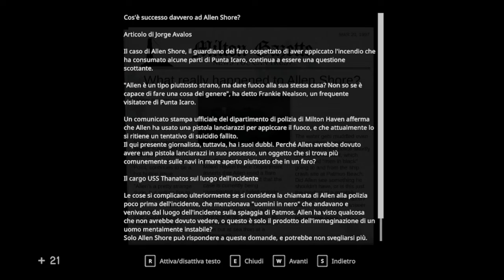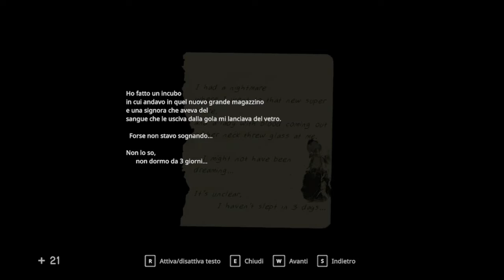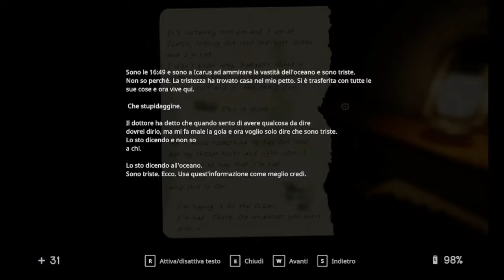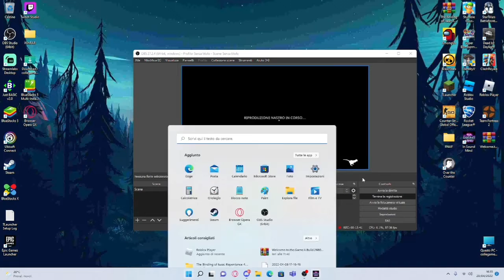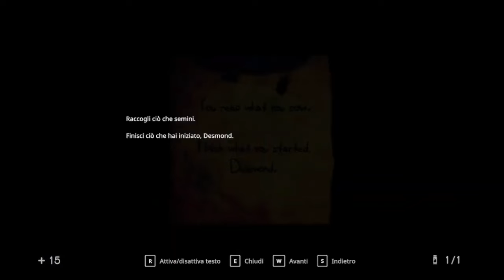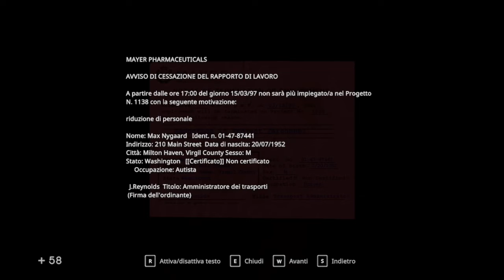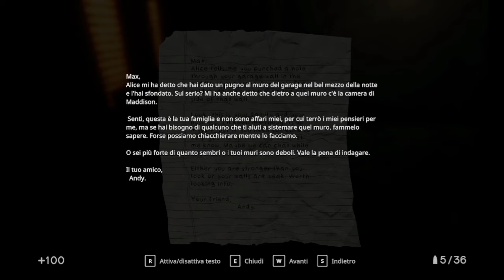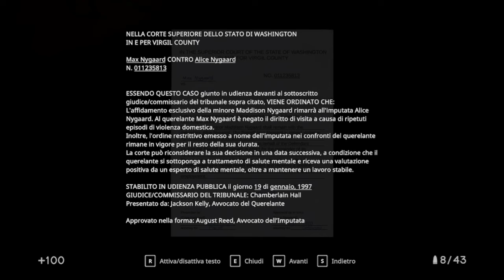ALLEN SCONFITTO-IN SOUND MIND #7 [ITA]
FNAF OC BY GABRIX727